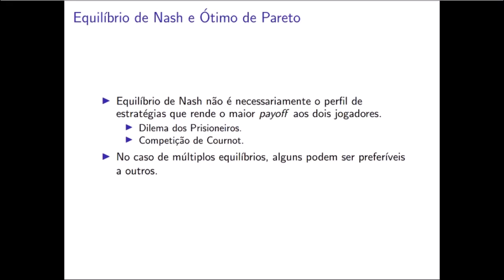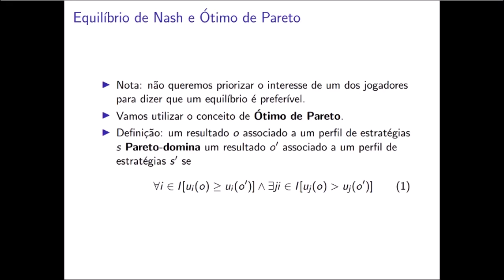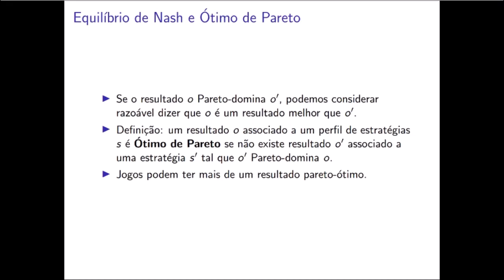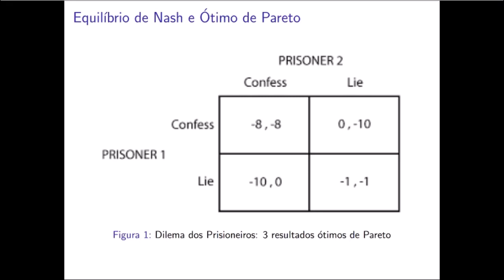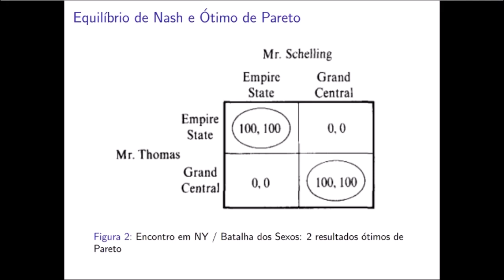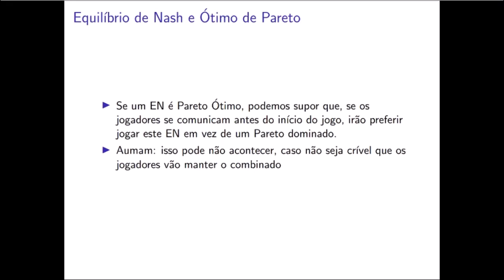Equilíbrio de Nash e Ótimo de Pareto